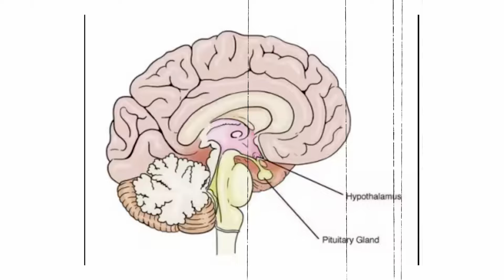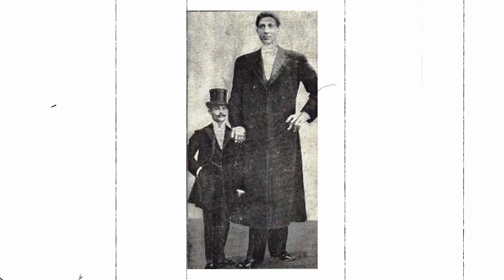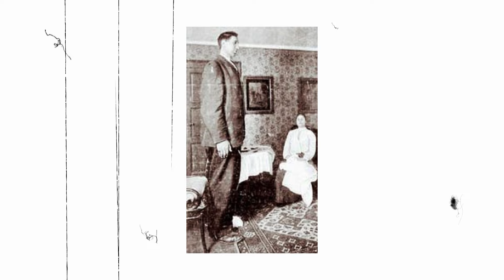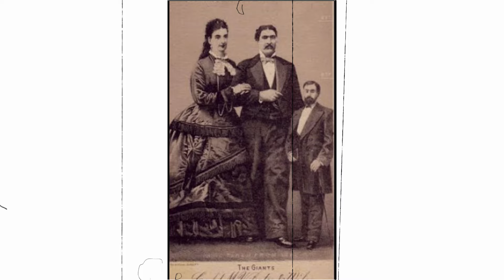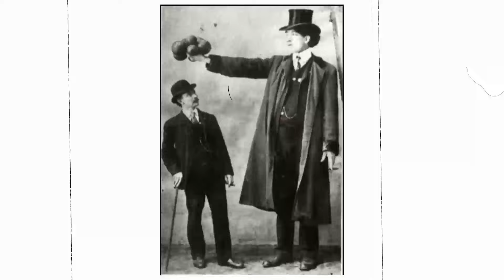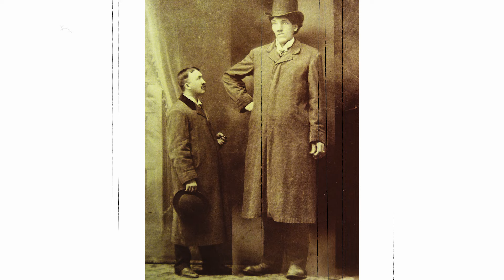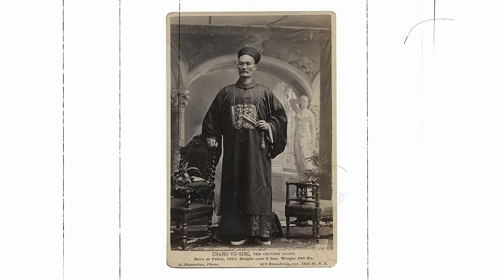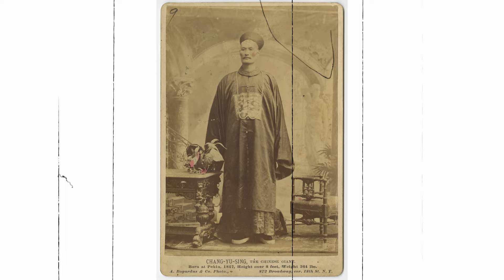The Insane Story Of A Man Who Was Born A Dwarf And Died A Giant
Prepare to be amazed by the insane story of a man who was born a dwarf and died a giant. This incredible tale will leave you speechless!

Against All Odds: The Remarkable Transformation of a Dwarf into a Giant

Prepare to be amazed by the incredible story of a man who defied the odds and underwent a jaw-dropping transformation from dwarf to giant. In this captivating video, we delve into the remarkable journey of growth experienced by this extraordinary individual. From his humble beginnings as a dwarf to his astonishing stature as a giant, witness the unbelievable evolution that captured the world's attention. Join us as we unravel the inspiring tale of perseverance, resilience, and the human spirit's capacity for astonishing change.